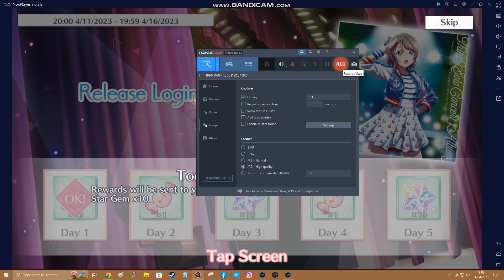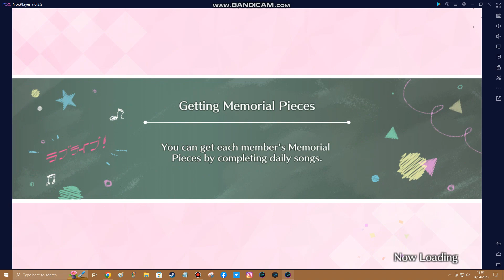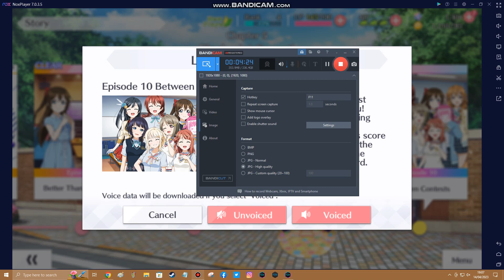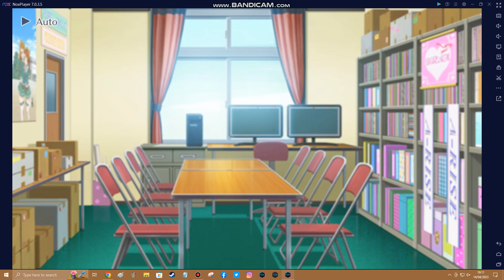Love Live All Stars NOXPlayer Part 60